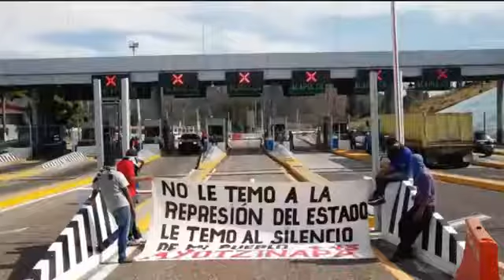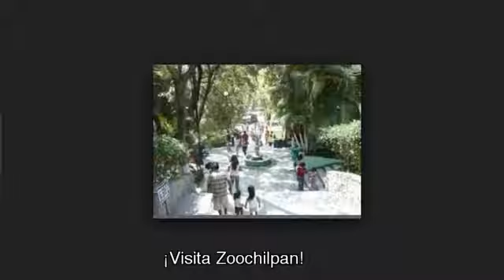CONTROVERSIAS POR LA NOCHE CON IGOR PETTIT - JUEVES 18 DE ENERO 2018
Hoy Jueves 25 de Enero, sintoniza tu programa ControversiasEnChilpancigo con IgorPettit
de 4:30 a 7 pm.
Nuestros invitados especiales: Dr. Ernesto Salgado, Docente Investigador en Ciencias Sociales, también nos acompañan los jovenes, Miguel Ángel Tenorio, Pre-candidato a regidor por el PRD en Chilapa de Alvarez y Oscar Garibay, Pre-candidato a regidor por el PRD en Chilpancingo.
Escúchanos por Digital 106.3 fm y por Internet teléfono en cabina (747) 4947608.